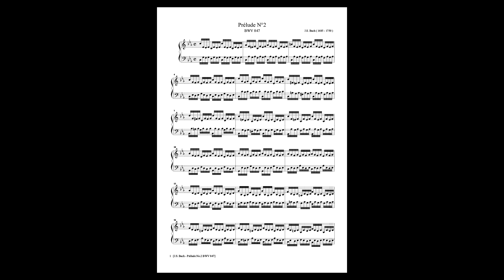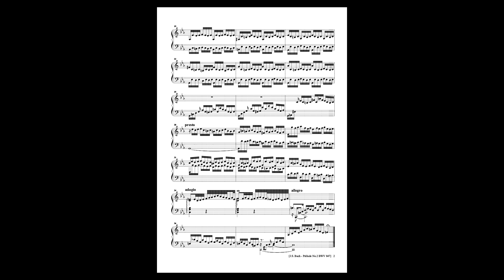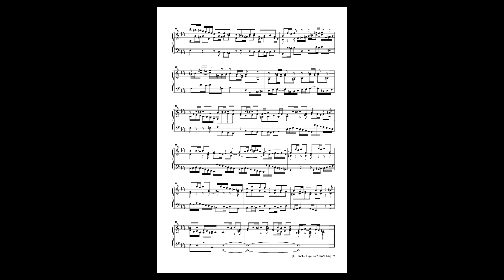Guy Renardeau plays J.S. Bach Prelude & Fuga c minor with sheet music.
Prelude and Fuga BWV 847
in c minor J.S. Bach 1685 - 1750

Piano: Guy Renardeau